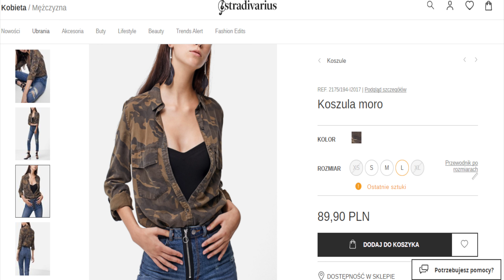JAK OSZUKUJE NAS BRANŻA ODZIEŻOWA? | PORADY | CheersMyHeels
Hej! :) Przed Wami zbiór kłamstw i manipulacji, którymi karmi nas branża odzieżowa. Powiedziałam też o kilku moich sposobach na to jak sobie z tym radzić :) Dajcie znać, czy zostaliście kiedyś zmanipulowani przez branżę odzieżową! - ja wielokrotnie...

Dajcie znać, jakie tematy chcielibyście abym poruszyła w kolejnych odcinkach :)

Czytasz opis? - Napisz w komentarzu SZTOS! :)